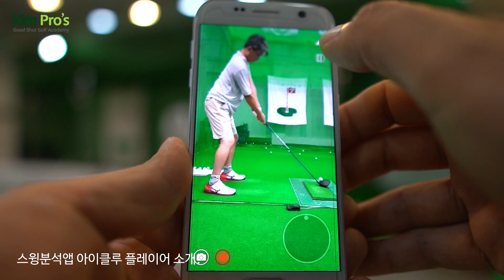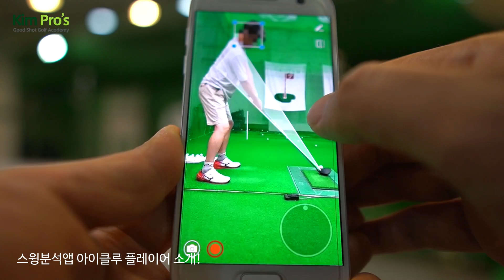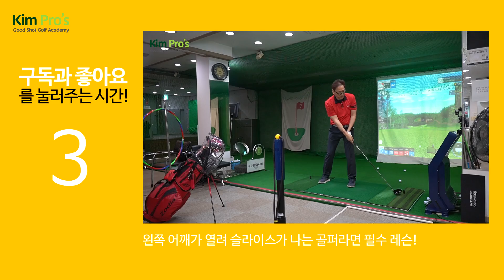3가지만 기억하면 드라이버 더 멀리 정확히 칠수 있습니다 | 굿샷김프로